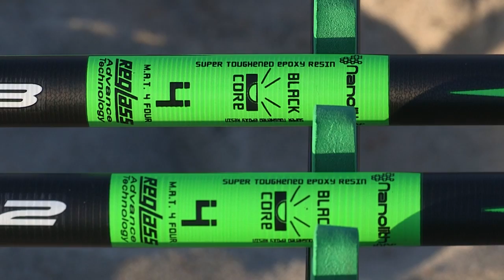Canne maver surf darkside due sezioni - Eugenio Ucci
New concept casting distance
Dopo un anno di prove, sia in pesca che in pedana, abbiamo messo a punto uno schema di montaggio del tutto innovativo nel settore surfcasting, di seguito vi riportiamo le principali differenze.:

1) schema di montaggio classico
con riduzione graduale della misura degli anelli:
esempio canna a 7 anelli: 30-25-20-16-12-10 mm
note: le spire di filo si chiudono gradualmente creando attrito con la canna per tutta la sua lunghezza.

2) nuovo schema di montaggio “fuji KR concept”
con riduzione “drastica” della misura degli anelli, ma sempre partendo da un anello da 30 mm:
esempio canna a 7 anelli: 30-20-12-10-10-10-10 mm
nota: le spire di filo si chiudono in maniera “drastica” creando attrito con la canna solo nella parte iniziale

I risultati sono stati sorprendenti, la darkside in fase di lancio reagisce in maniera perfetta, con un aumento delle prestazioni notevole.

Tutte le darkside montano le nuovissime placche portamulinello Fuji NS. Dopo numerosi test sia in pesca che in pedana vi garantiamo la perfetta tenuta del mulinello (anche taglia 14.000) sotto qualsiasi sforzo. Inoltre montiamo le placche in posizione rovesciata in modo che il peso del mulinello spinga verso un punto fermo della placca e non verso il “carrello mobile”. Il trattamento antisalsedine garantisce una durata nel tempo, mai riscontrata prima.

La gamma è composta da 25 modelli tra telescopiche, tre sezioni e ripartite.

Distribuito da:
Paioli Sport S.p.A.
via del Vetraio n 25
40138 Bologna